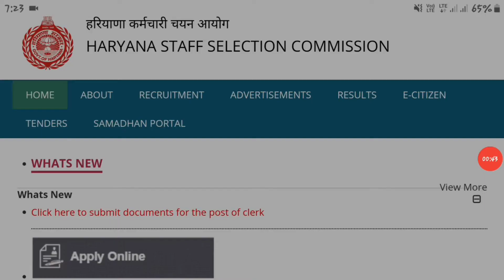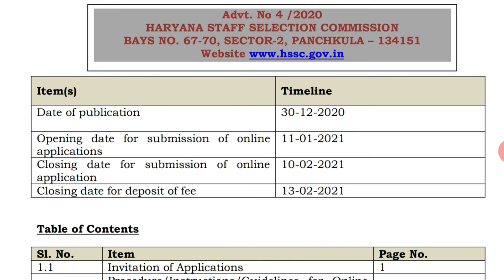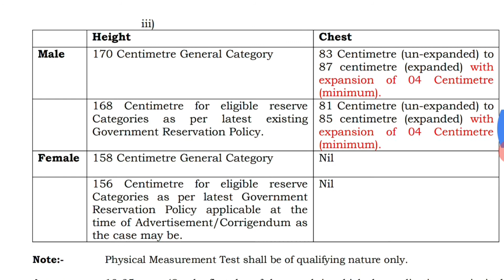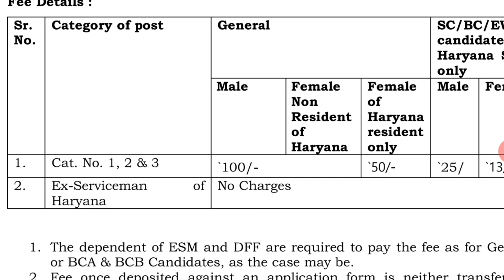HSSC Constable Recruitment 2021 Notification Out || Haryana Police Constable Vacancy 2021 || Details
Haryana Staff Selection Commission (HSSC) has Inviting Online Application Form for the Recruitment of Police Constable 7298 Post. Those Candidates are interested in the Following Recruitment of HSSC Constable Recruitment 2021 & complete the Required Eligibility Criteria Can read the Full Notification and Apply Online for Haryana Constable Vacancy.
HSSC Police constable vacancy 2021
HSSC police constable GD recruitment 2021
Haryana constable GD vecancy 2020
Haryana police vacancy 2020
Haryana police vacancy 2021 official notification
Haryana police constable vacancy 2021
Haryana police constable GD vacancy 2021
Haryana constable GD recruitment 2021
HSSC constable GD vacancy 2021
HSSC constable GD recruitment 2021
HSSC constable GD recruitment online form 2021
SSC constable GD recruitment exam pattern 2020
Haryana police constable vecancy exam pattern 2021
Haryana police constable vecancy exam pattern and syllabus 2021